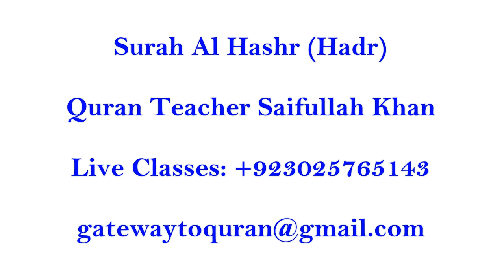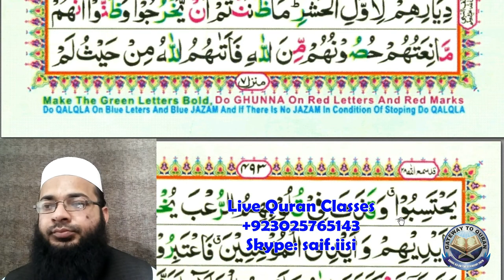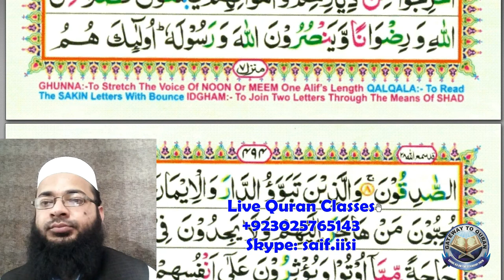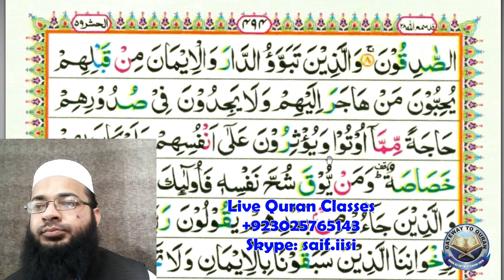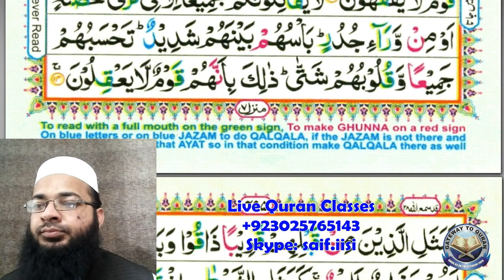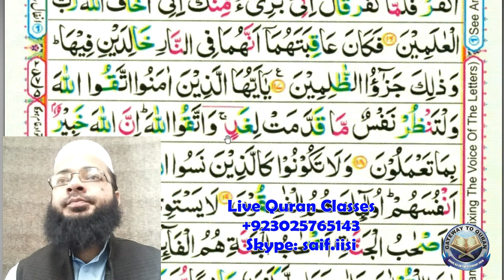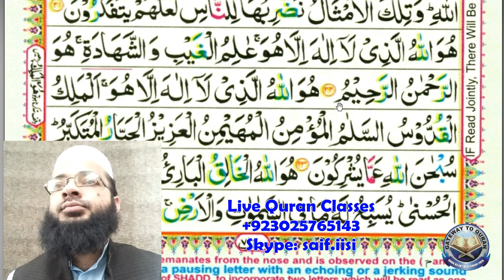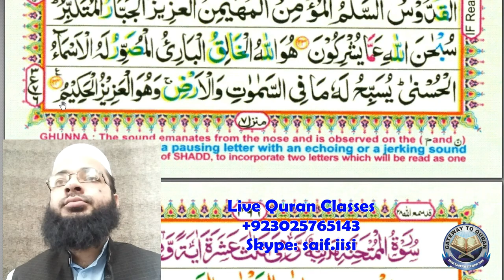Surah Al Hashr Learn Quran Recitation with Quran Teacher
Surah AL Hashr in Hadar.
Method: Quran learning made easy with the help of Video lessons. Live Online Quran Classes on Skype for For kids, New Muslims, adults, beginners and advanced students.

With the video Lessons you learn:
* Quran Reading
* Correct pronunciation